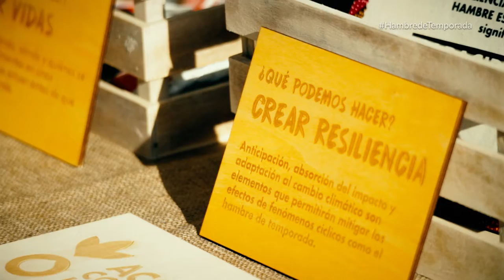Presentamos en un mercado de Zaragoza un producto de temporada que no te esperas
Huesos de animales esparcidos, cajas vacías, armas y balas, agua turbia y escasa en unas botellas, juguetes y ropa infantil abandonados… son algunos de los “productos” que los visitantes semanales de la Muestra Local Agroecológica de Zaragoza encontraron en un puesto poco corriente ese sábado, 22 de junio.